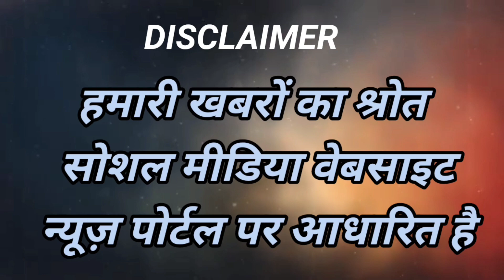TMC नेता शाहजहाँ के घर रेड मारने आई ED टीम, ईंट-पत्थर भीड़’ ने कर दिया हमला, पत्रकार सीआरपीएफ घायल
TMC नेता शाहजहाँ के घर रेड मारने आई ED टीम, ईंट-पत्थर से लैस ‘भीड़’ ने कर दिया हमला